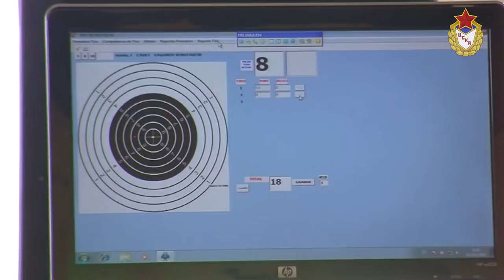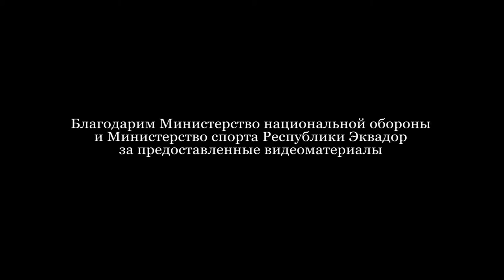II Всемирные кадетские игры СИЗМ. Итоги / WCG Ecuador 2014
В период с 30 августа по 05 сентября в Эквадоре проходили II Всемирные кадетские игры СИЗМ.
За пять дней было разыграно 83 комплекта наград. Сборная Вооруженных сил РФ уверенно победила в общекомандном зачёте, завоевав 40 золотых, 19 серебряных и 12 бронзовых медалей. Второе место у хозяев игр команды Эквадора, команда Бразилии на третьем месте.
Эти соревнования проводятся под эгидой Международного совета военного спорта СИЗМ.
III Всемирные кадетские игры пройдут в Индонезии через два года.